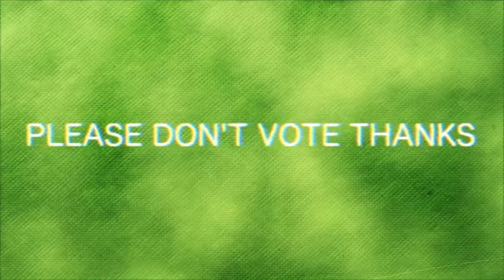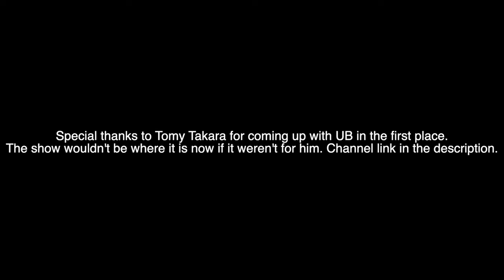Unusual Battle: Episodes 1-5a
Originally released on July 31st, 2017.

UB 1A: Dive In 00:00
UB 1A's Cut Scene: 04:00
UB 1B: Throw Em' 04:43
UB 2: Escape 07:27
UB 3A: Not In The Right Mood 09:45
UB 3B: As High As You Can 14:22
UB 4: SAVEKIRBY 17:13
UB 5A: Wrong Button 23:14
Credits 27:24

Sideways Lollipop: (don't remember, sorry)

Thanks to Superbibblebro for finding the re-upload of UB 2!
Captions by me and Viviancherry